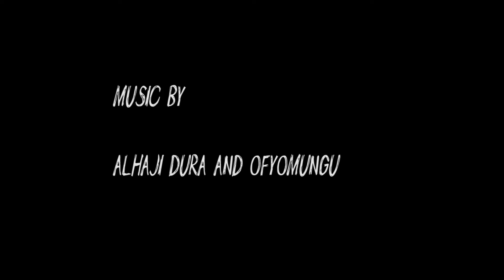MY GENERATION LIVE PERFORMANCE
obiamwrights performance